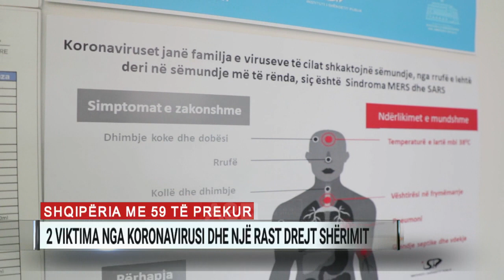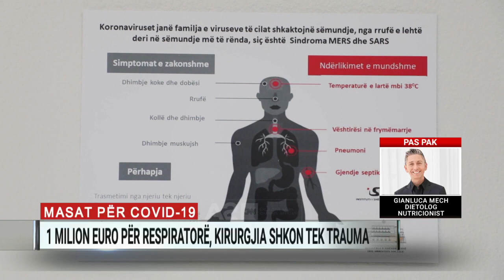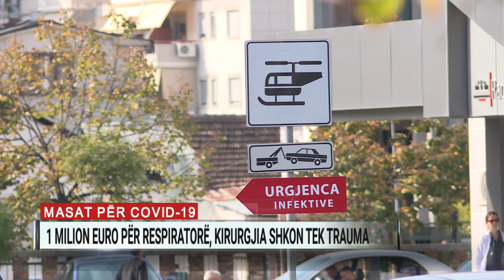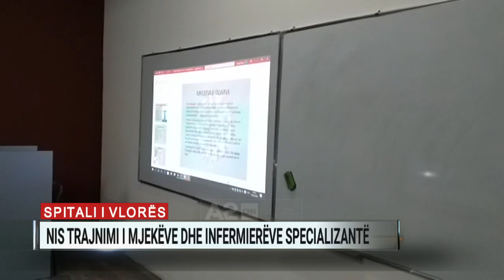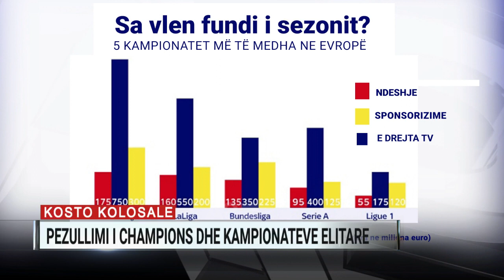Speciale KORONAVIRUS - 18/03/2020